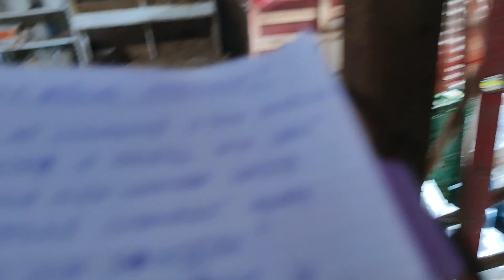Hodowla Kur - Żywienie Drobiu #2 🐔🦆| Rośliny i produkty trujące lub stosowane z ograniczeniem!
Witam Wszystkich! 🐓🐔